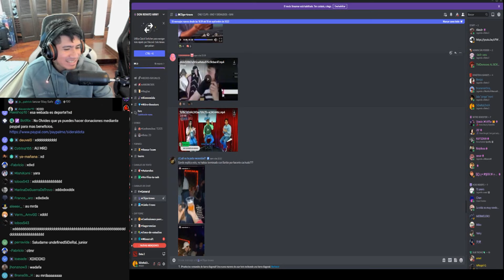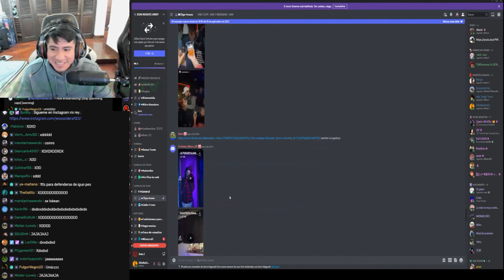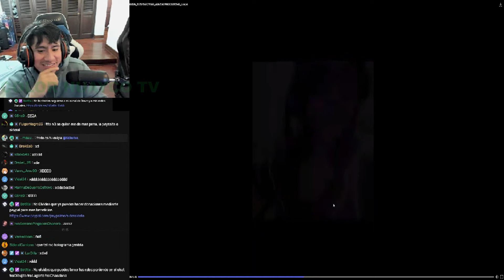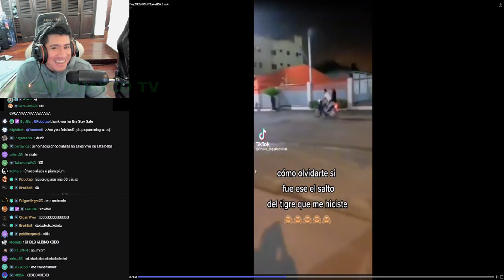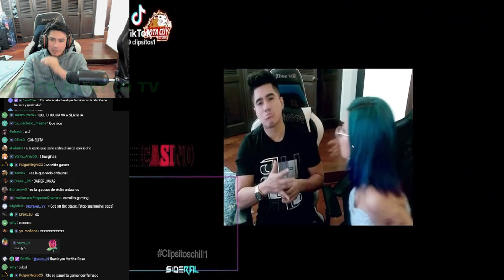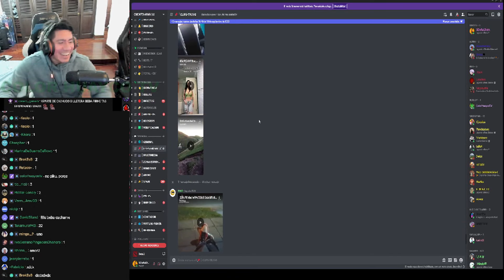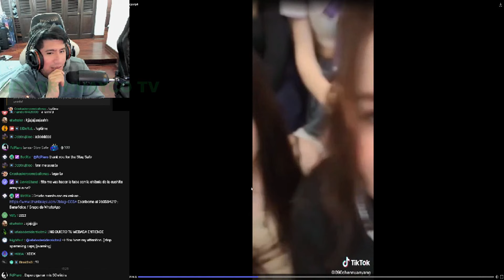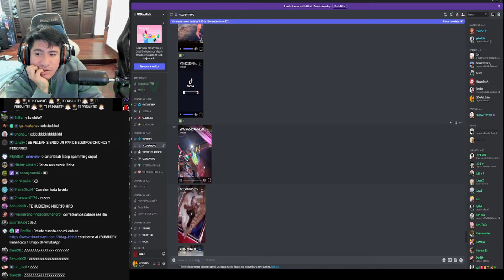SIDERAL REACCIONA A VIDEOS, REACCIONA A LOS MEJORES MOMENTOS DE IWO Y UMI